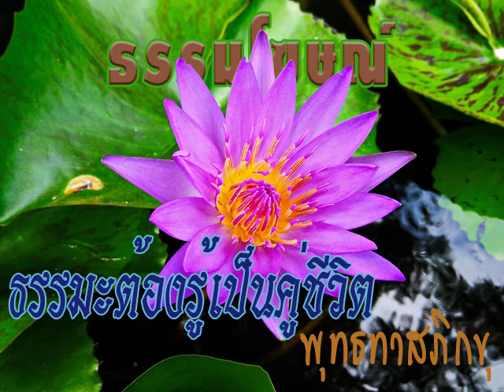2533 02 17 ธรรมะสองความหมายที่ท่านยังไม่รู้จัก